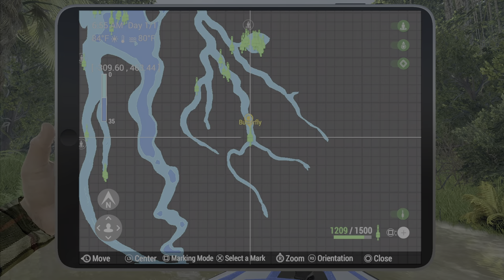Unique Butterfly Peacock Bass - Marron River Bolivia - Fishing Planet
In this Fishing Planet video I show you where to catch Unique Butterfly Peacock Bass in the Marron River Bolivia.